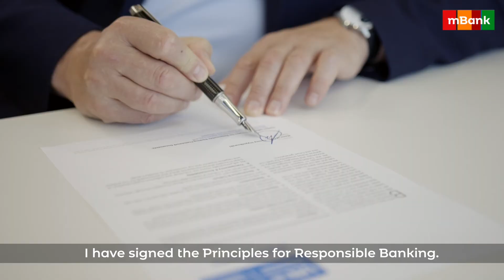mBank CEO on Becoming a Signatory to the Principles for Responsible Banking